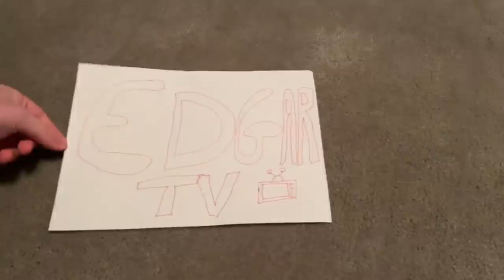How did players pack for 6 nights locked up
We are currently in isolation in MK to play the PDC Summer Series which means we cant leave out little bubble for 6 days which includes going to the car. Because of this players have to bring everything with them for the week but what have they brought with them :)

Target Pro Tour dart board
Travel Dart Board Stand
High Quaility webcams

If you have enjoyed my videos about the world of darts, be it darts stats, pdc darts, pdc q school, pdc world championships, darts practice and training or simply my funny darts videos then subscribe to my channel and give the videos a like.
Give me a follow on social media where I regularly share updates,

All Things Darts is a Facebook group where you can discuss darts and join in the chat with 14 Thousand other darts fans. The page sponsors 4 youth dart players and does lots of charity work for Mental Health